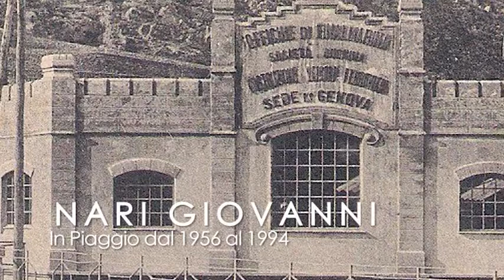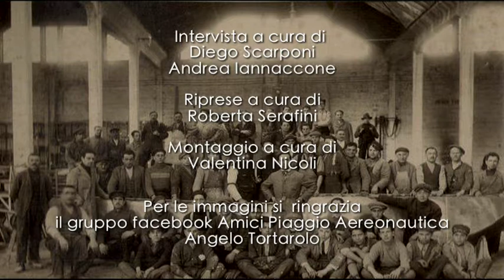PIAGGIO - SULLE ALI DELLA MEMORIA - GIOVANNI NARI